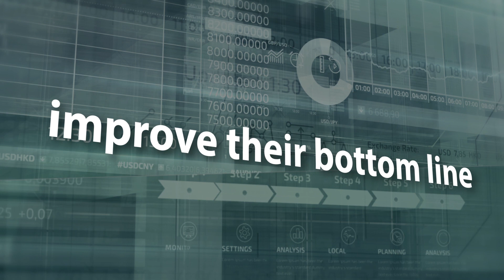IBF's eLearning Program For Individuals & Groups | Forecasting, Demand Planning & S&OP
The world's leading demand planning, forecasting, and S&OP on-demand eLearning platform. Designed to get professionals up to speed with the fundamentals and best practices, this training and certification program includes 12 dynamic modules covering every aspect of the demand planning process.

Modules:

Module 1: Fundamentals of Business Forecasting & Planning
Module 2: The Forecasting Process & The Roles Of Cross-Functional Team Members
Module 3: Consensus Forecasting & The Communication Process
Module 4: S&OP Driving Business Value
Module 5: External Collaboration & CPFR
Module 6: Data Management
Module 7: Performance Metrics
Module 8: Selecting & Applying Forecasting Models
Module 9: Averaging Models
Module 10: Trending, Seasonal & Cyclical Models
Module 11: Exponential Smoothing Models
Module 12: Other Forecasting Models